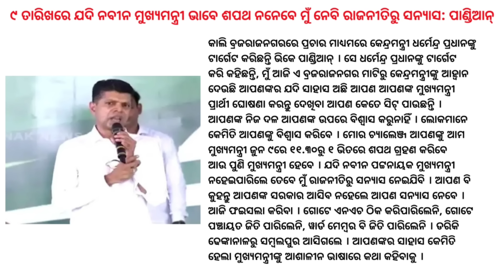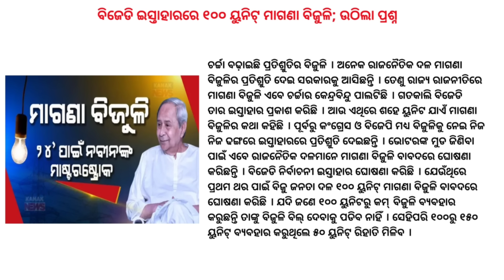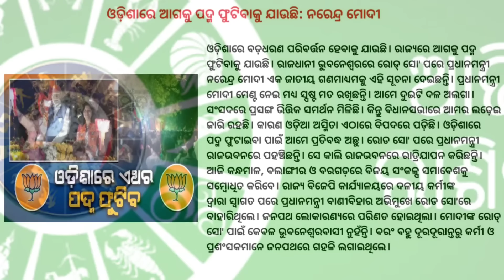Matric Result Odisha On WhatsApp । “Big Turning Point For Odisha,” Says Modi । Bus Accident ।Trading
Matric result Odisha on whatsApp. Prime Minister Narendra Modi Friday evening held a mega roadshow in the state capital Bhubaneswar and gave an enthusiastic opinion about the BJP’s victory in Odisha. He said the roadshow would be a big turning point for Odisha. One person was killed while around 20 passengers were critically injured as two buses collided head-on at Dudupalli Chhak on the Sonepur-Sambalpur national highway on Friday evening.

ରାଶିଫଳ: ଶନିବାର, ମେ ୧୧ ତାରିଖ
ମେଷ:-
ଆଜିର ତୃତୀୟ ଚନ୍ଦ୍ର ଭାଗ୍ୟସ୍ଥାନକୁ ଦେଖୁଥିବାରୁ ଅଟକି ରହିଥିବା କାମକୁ ସମ୍ପନ୍ନ କରିବେ। ବାଣିଜ୍ୟ, ବ୍ୟବସାୟ ପାଇଁ ସହମତିରେ କାମ କରିବାର ପ୍ରେରଣା ମିଳିବ। ସାମାଜିକ ସ୍ତରରେ ପରୋପକାର ଓ ସେବାମୁଳକ କାର୍ଯ୍ୟରୁ ପ୍ରଶଂସିତ ହେବେ। ସାହିତ୍ୟ, କଳା, ସଙ୍ଗୀତ, ଚଳଚ୍ଚିତ୍ର ଓ ବୈଷୟିକ କ୍ଷେତ୍ରରୁ ଆଶାନୁରୂପ ଫଳ ମିଳିବ।
ବୃଷ:-
ଆପଣ ଆଜି ଯାହା କରିବେ ସବୁ କ୍ଷେତ୍ରରେ ସହଯୋଗର ଅଭାବ ରହିବ ନାହିଁ। ଚନ୍ଦ୍ରଙ୍କ ଶୁଭତ୍ୱରୁ ମଉଳି ଯାଇଥିବା ଆଶା ପୁଣି କଅଁଳି ଉଠିବାର ସୂଚନା ରହିଛି। ଖର୍ଚ୍ଚାନ୍ତ ହେଲେ ମଧ୍ୟ ମନୋରନ କାର୍ଯ୍ୟରେ ରୁଚି ବଳିବ। ସାଂସ୍କୃତିକ କାର୍ଯ୍ୟକ୍ରମ ସାଙ୍ଗକୁ କଳା, କ୍ରୀଡ଼ା, ଗବେଷଣା ଓ ରଚନାମତ୍କ କାର୍ଯ୍ୟରେ ଅଗ୍ରଗତି ଘଟିବ।
ମିଥୁନ:-
ରାଶ୍ୟାଧିପ ଏକାଦଶସ୍ଥ ରବିଙ୍କ ସଂଯୋଗରୁ ଆଜି ଅନ୍ୟମାନଙ୍କୁ ସୁହାଇଲା ଭଳି କାମ କରି ପ୍ରଶଂସିତ ହେବେ। ରାଜନୀତି, ସଂଗଠନ, ପ୍ରଶାସନ, ଆଇନ, ତଥା ପ୍ରକାଶନ କ୍ଷେତ୍ରରେ ଶୁଭଫଳ ପାଇବେ। ଶନି ଦୃଷ୍ଟିରେ ରାଶ୍ୟାଧିପତି ରହିଥିବାରୁ ସ୍ବାସ୍ଥ୍ୟରେ ଅବନ୍ନତି ହୋଇପାରେ। ସଙ୍ଗଦୋଷ ସକାଶେ ସମାଲୋଚିତ ହୋଇପାରନ୍ତି।
କର୍କଟ:-
ଆଜି ଚନ୍ଦ୍ର ଓ ବୁଧଙ୍କ ସ୍ଥିତିରୁ ପ୍ରତ୍ୟେକ ସମସ୍ୟାକୁ ମୁକାବିଲା କରିବାରେ ସଂଘର୍ଷମୟ ସ୍ଥିତି ଉପୁଜିବ। ପାରିବାରିକ କ୍ଷେତ୍ରରେ କୈାଣସି ସଂକଟଜନକ ସ୍ଥିତି ମନକୁ ବିଚଳିତ କରିପାରେ। ଯେଉଁ ପରିମାଣରେ ଡରୁଥିବେ ସେପରି କିଛି ହେବ ନାହିଁ। ସଭାସମିତି, ପରିବହନ, ସାହିତ୍ୟ, ସାମ୍ବାଦିକତା ଓ ଆନୁଷ୍ଟାନିକ କ୍ଷେତ୍ରରୁ ସୁଫଳ ମିଳିବ।
ସି˚ହ:-
ରବି ନବମରେ ଓ ଚନ୍ଦ୍ର ଏକାଦଶରେ ରହିଥିବାରୁ ବୈଷମ୍ୟତାରେ ସାମ୍ୟତା ଆଣିବାରେ ସଫଳ ହେବେ। ପାରିବାରିକ ଖର୍ଚ୍ଚ, ପରିବହନରେ କ୍ଷତି, ଗୃହମରାମତି ବାବଦରେ ଚିନ୍ତିତ ରହିବାର ଆଶଙ୍କା ରହିଛି। କର୍ମକ୍ଷେତ୍ରରେ ରହିଯାଇଥିବା କାମଟିକୁ ପୂର୍ଣ୍ଣାଙ୍ଗ ରୂପ ଦେବାରେ କୈାଣସି ଅସୁବିଧା ନହୋଇପାରେ।
କନ୍ୟା:-
କର୍ମସ୍ଥାନରେ ଚନ୍ଦ୍ର ପାରିବାରିକ ଓ କର୍ମକ୍ଷେତ୍ରକୁ ସରସ ସୁନ୍ଦର କରି ରଖିବେ। କିନ୍ତୁ ବୁଧ ଅଷ୍ଟମ ସ୍ଥାନରେ ରହିଥିବାରୁ ସ୍ବାସ୍ଥ୍ୟ ସମସ୍ୟା ଦୁଃଶ୍ଚିନ୍ତାର କାରଣ ହେବ। ଯେକୌଣସି ସମସ୍ୟା ସମାଧାନ ପାଇଁ ଯନତ୍ବାନ କରାଇ ପାରନ୍ତି। ବିରକ୍ତିଭାବ ଏବଂ କଠୋର ବାକ୍ୟାଳାପରୁ କାମଗୁଡିକ ସଂପୂର୍ଣ୍ଣ ହେବା ସକାଶେ ବ୍ୟସ୍ତତା ବଢିପାରେ।
ତୁଳା:-
ଆଜିର ଗ୍ରହସ୍ଥିତି ଭଲ ଥିବାରୁ ପ୍ରତ୍ୟେକ କାର୍ଯ୍ୟରେ ସଫଳତା ପାଇବେ। ସହକର୍ମୀ ମାନଙ୍କ ସହ ସତର୍କରେ ଚଳନ୍ତୁ ନତୁବା ଅଫିସରେ ବିବାଦ ଘେରରେ ପଡି ପାରନ୍ତି। ଏକ ନିର୍ଦ୍ଦିଷ୍ଟ ଲକ୍ଷ୍ୟ ନେଇ ରଖିଥିବା ଟଙ୍କା ଭିନ୍ନ ବାଟରେ ଖର୍ଚ୍ଚ ହୋଇଯାଇପାରେ। ହୋଟେଲ, ଛୋଟ ଦୋକାନୀ, ଢାବା ମାଲିକ, କଳା, କାରିଗରୀ ଦିଗରୁ ଦିନଟି ବହୁତ ଭଲ।
ବିଛା:-
ଚନ୍ଦ୍ର ଅଷ୍ଟମସ୍ଥ ଯୋଗୁ ଅଭାବ ନ ଥିଲେ ମଧ୍ୟ କାମ ମନ ଅନୁଅନୁଯାୟୀ ନ ହେବାରୁ ଦୁଃଖିତ ହେବେ। ଆମଦାନୀ କାରବାର, ପ୍ରଶାସନ, ପ୍ରକାଶନ ତଥା ବ୍ୟବସାୟିକ ସ୍ଥିତି ମାନ୍ଦା ହେବ ନାହିଁ । ବ୍ୟବସାୟରେ ଉନ୍ନତି ସହ ଜମିଜମା ସମ୍ପର୍କୀୟ ଚୁକ୍ତିପତ୍ର ସ୍ବାକ୍ଷରିତ ହେବ। କଳା, ସାହିତ୍ୟ, ସଙ୍ଗୀତ ମାଧ୍ୟମରେ ଲୋକପ୍ରିୟତା ବୃଦ୍ଧି ପାଇବ।
ଧନୁ:-
ଆଜିର ଜୀବନଚର୍ଯ୍ୟା ଗ୍ରହ ପ୍ରତିକୂଳତାରୁ କେତେକାଂଶରେ ବାଧାପ୍ରାପ୍ତ ହୋଇପାରେ। ବନ୍ଧୁ ମିଠା କଥା କହି ମନରେ ବିଶ୍ୱାସ ଜନ୍ମାଇବାର ଉପକ୍ରମ କରିପାରନ୍ତି। ଆନୁଷ୍ଠାନିକ କାମରେ ଅଗ୍ରଣୀ ହେବେ ଏବଂ ଭ୍ରମଣ ଓ କାର୍ଯ୍ୟସିଦ୍ଧି ଯୋଗୁ ମନ ପ୍ରଫୁଲ୍ଲ ରହିବ। ପଡୋଶୀ କିମ୍ବା ସହକର୍ମୀଙ୍କ ଆଭ୍ୟନ୍ତରୀଣ ବ୍ୟାପାରରେ ମୁଣ୍ଡ ପୂରାନ୍ତୁ ନାହିଁ।
ମକର:-
ସପ୍ତମାଧିପତି ଷଷ୍ଠସ୍ଥ ଯୋଗୁ ପରିବାରରେ ବ୍ୟତିକ୍ରମ ପରିଲକ୍ଷିତ ହେବ। ରାହୁ ସହ ମଙ୍ଗଳଙ୍କ ଯୋଗରୁ ଆବଶ୍ୟକୀୟ ଜିନିଷ ପାଇଁ ବେଶୀ ହଇରାଣ ହେବାକୁ ପଡିବ ନାହିଁ। ଅଫିସ୍‌ କାର୍ଯ୍ୟରେ ବାଧା ସୃଷ୍ଟି ହେବାରୁ ଅନ୍ୟମାନଙ୍କ ଉପରେ ବିରକ୍ତ ହେବେ। ଗୁରୁତ୍ୱପୂର୍ଣ୍ଣ ନିଷ୍ପତି ନେବା ପୂର୍ବରୁ ପରିବାର ସହ ଆଲୋଚନା କରିବା ଭଲ ହେବ।
କୁମ୍ଭ:-
ଶନିଙ୍କ ସ୍ଥିତିରୁ ସ୍ବାସ୍ଥ୍ୟ ଠିକ୍‌ ରହିଲେ ମଧ୍ୟ ସନ୍ତାନଙ୍କ ସମସ୍ୟା ଦୁଃଶ୍ଚିନ୍ତାର କାରଣ ହେବ। ଏଣେ ମନ ଚାହୁଁଥିବ ଗୋଟିଏ କଥାତ ପରିସ୍ଥିତିରେ ପଡି ଓଲଟା କାମ କରିବେ। ଅଭାବ, ପିଲାଙ୍କ ବିବାହ ସମ୍ପର୍କୀୟ ଚିନ୍ତାରେ ଶତଭିଷାର ମନ ଭଲ ରହିବ ନାହିଁ। ସତ୍‌ସଙ୍ଗ ପ୍ରତି ମନ ବଳିବା ସହ କଳା, ସାହିତ୍ୟ, ସାମ୍ବାଦିକତା କ୍ଷେତ୍ରରୁ ସୁଫଳ ମିଳିବ।
ମୀନ:-
ଆଜିର ଗ୍ରହସ୍ଥିତି ପ୍ରଭାବରେ କାର୍ଯ୍ୟ ହାସଲରେ ସମର୍ଥ ହେବେ। ପୂର୍ବଭାଦ୍ର ନକ୍ଷତ୍ର ଅର୍ଥନୈତିକ ସମସ୍ୟା ସଙ୍ଗକୁ ସତ୍ୟ ଭାଷଣ ସମସ୍ତ ସମସ୍ୟାକୁ ନିମନ୍ତ୍ରଣ କରିପାରନ୍ତି। ପାରିବାରିକ ଜୀବନରେ ବୁଝାମଣା ନେଇ ତିକ୍ତତା ଦେଖାଦେବରା ସୂଚନା ମଧ୍ୟ ରହିଛି। ସୁଖଦଭ୍ର୍ରମଣ, ବନ୍ଧୁମିଳନ ଏବଂ ଆନୁଷ୍ଠାନିକ କାମ ସହ ଆଜିର ଯାତ୍ରା ମଧ୍ୟ ପ୍ରୀତିପ୍ରଦ ରହିବ।